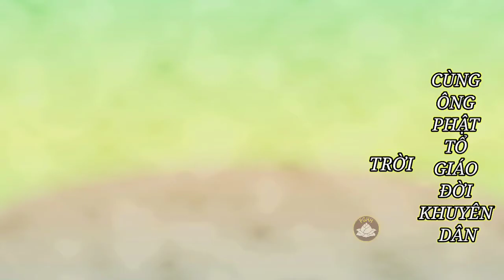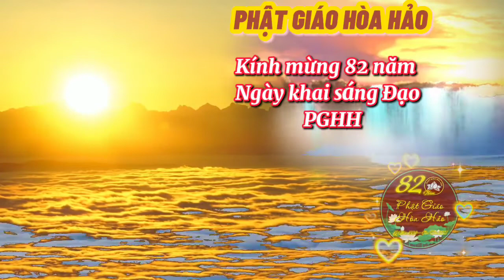PGHH Lược Sử Đức Huỳnh Giáo Chủ Đức_Huỳnh_Giáo_Chủ. Lễ 18-5-2021. Giọng đọc Hoàng Tuấn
Tóm tắt  sơ lượt về cuộc đời Đức Huỳnh Giáo Chủ Phật Giáo Hòa Hảo PGHH.